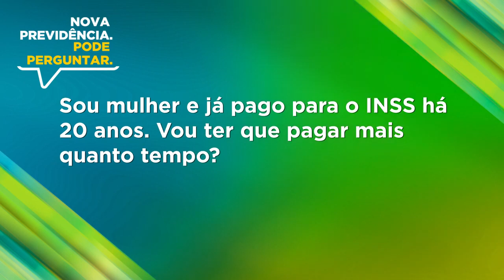Mulher com 20 anos de contribuição Homem com 65 anos ainda não aposentado Como fica